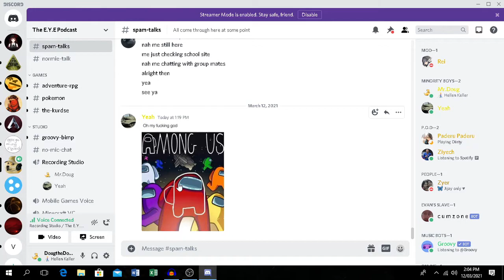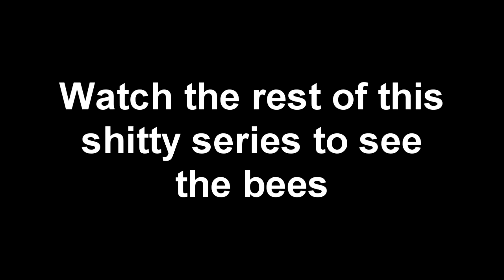Mister Lee be lookin kinda drippy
He's got them new Yeezys